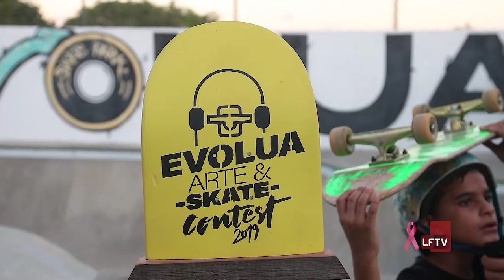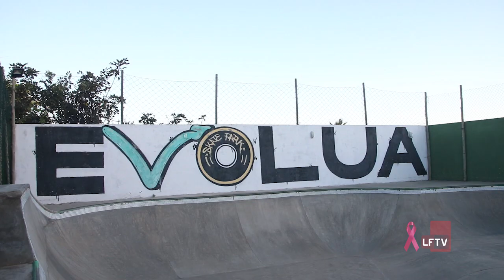Evolua Park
Para quem gosta de esportes radicais, fique ligado porque neste sábado (19) vai ser realizado o Evolua Arte & Skate Contest 2019, Ipitanga. A partir das 13h o campeonato começa com muito som e emoção. Participe!